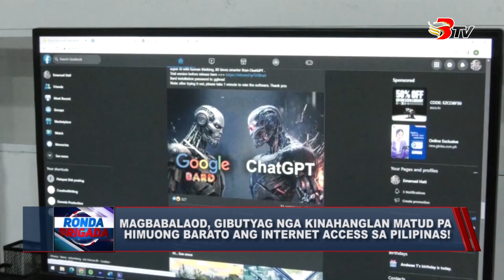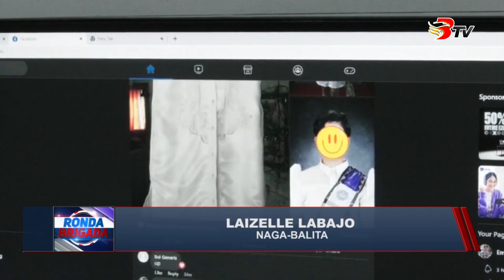Magbabalaod, gibutyag nga kinahanglan matud pa himuong barato ang internet access sa Pilipinas!